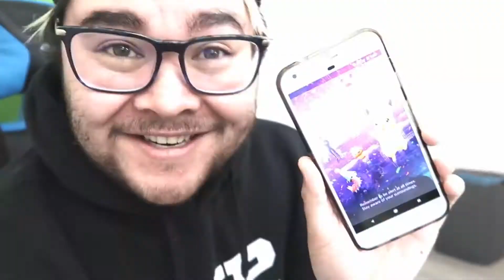REVERSAL EARRAPE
Reversal Reviews the all new Pokemon Go update with tons of new pokemon!